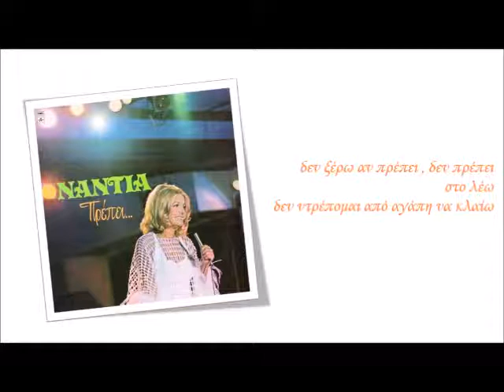Πρέπει _ Νάντια Κωνσταντοπούλου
LP ΝΑΝΤΙΑ  Πρέπει... (1978)
Μουσική: Τάκης Μωράκης
Στίχοι: Νάντια Κωνσταντοπούλου
Πληροφορίες για αυτόν τον δίσκο στον :
Αυτό το βίντεο δεν έχει εμπορικό χαρακτήρα